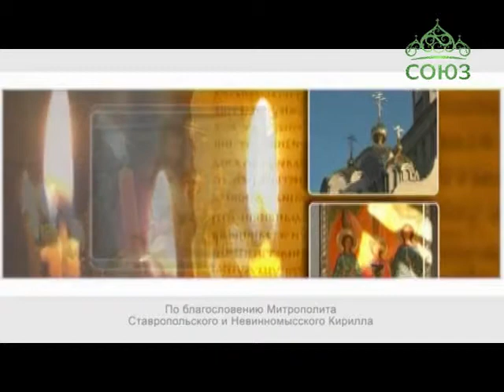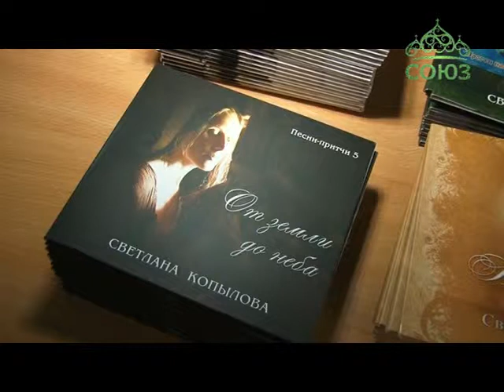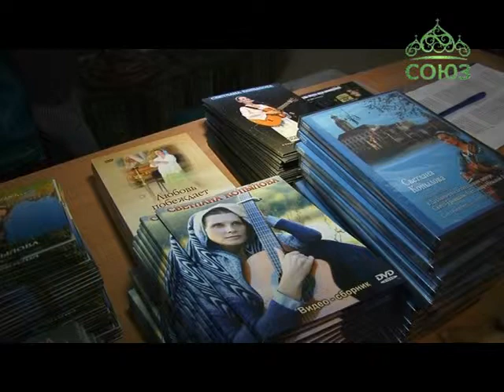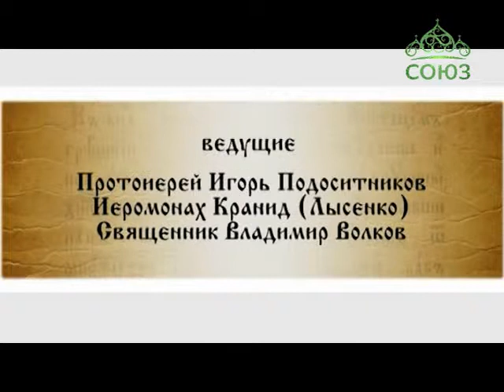Благовест (Ставрополь). 16 июля. День св. апостолов Петра и Павла. Интервью со Светланой Копыловой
В первой части нашей передачи вы услышите слово протоиерея Владимира Волкова на день празднования святых апостолов Петра и Павла, а во второй части программы вы увидите интервью со Светланой Копыловой, посетившей со своим концертом Ставрополь.